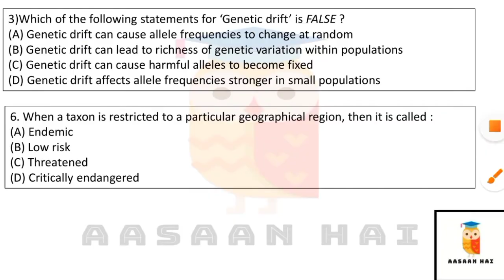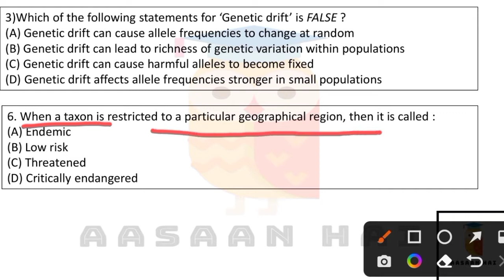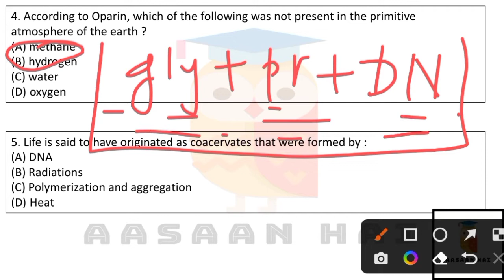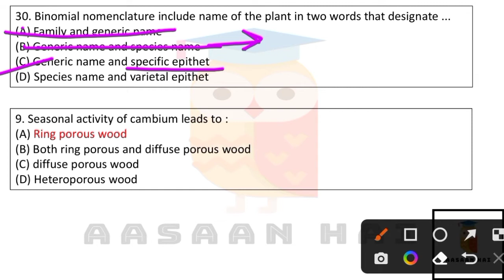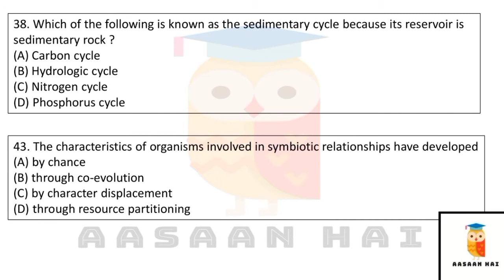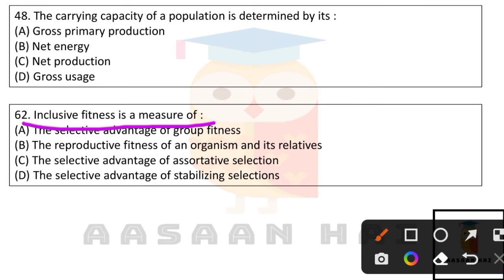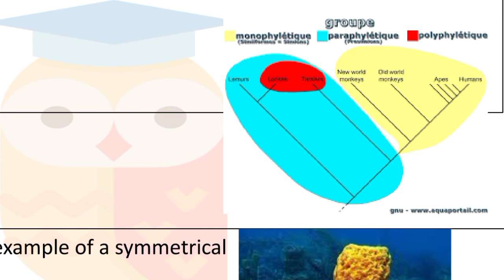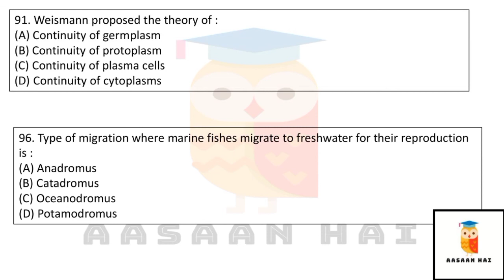MHSET PREVIOUS YEAR QUESTION 2021|ECOLOGY,EVOLUTION,DIVERSITY|LIFE SCIENCE#mhset#mhsetexam#MHSET2023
TOIPC:MHSET PREVIOUS YEAR QUESTION 2021|ECOLOGY,EVOLUTION,DIVERSITY|LIFE SCIENCE
AasaanhaiwithApurvaNaik#aasaanhai#GATEMICROBIOLOGY#GATE#GATE2023#GATEEXAM#GATE#CSIRNET#ICAR#APURVANAIK#GATEBIOTECHNOLOGY#GATELIFESCIENCE#GATEPREPARATION#GATEFREELECTURE#BIOINFOMATICS#GATEBIOINFO#MHSET#MAHARASTRA SET#MHSETPYQ